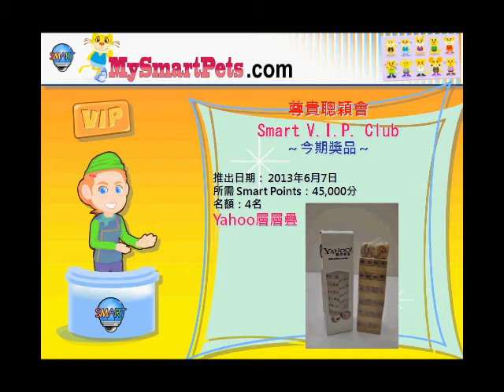MySmartPets Channel 獎品換領計劃頻道 (2013 年6月7日)